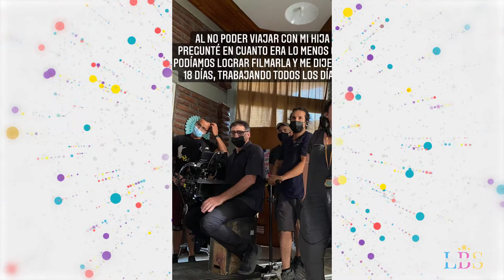Aislin Derbez se reencuentra con su hija Kailani luego de estar semanas separada de ella